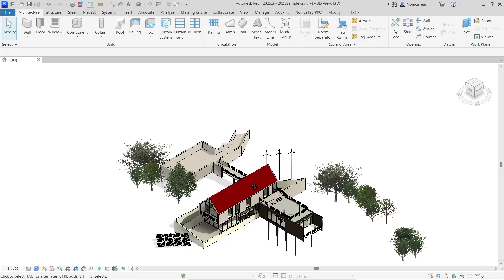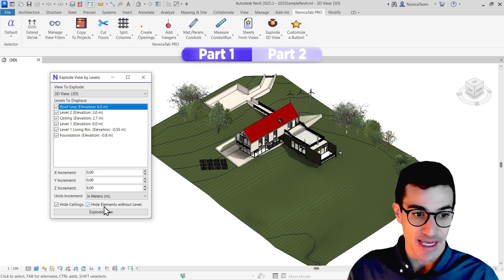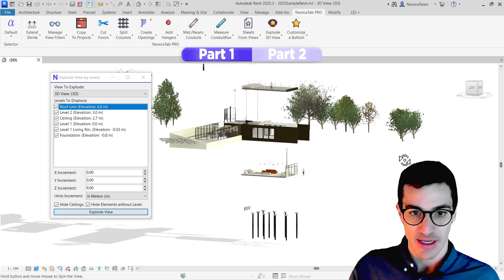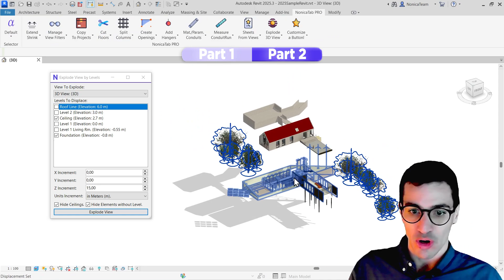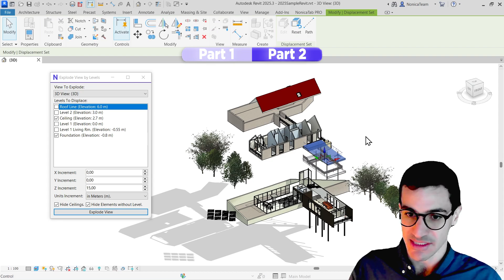Exploded 3D View by Levels | Revit Buttons ✅ (Level Displacer)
💥 Explode 3D Views using Levels in Revit

I found annoying to create exploded 3D views in Revit.

It is either manually create displacement sets or 3D views with sections boxes.

So, I tried to improve that and made a small Revit button to explode 3D views using levels.

I think the best part is to rerun the tool and adjust distances and levels in the exploded view.

00:00 Intro
00:28 Explode All Leves
02:34 Change Distances & Levels

Track: The Scent Of Love by Alexey Anisimov
Track: Evening In Town by AHOAMI